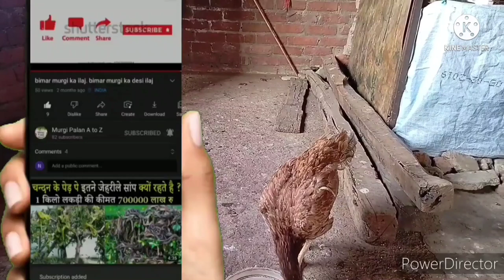Safed murga sale kardiya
Assalamu Alaikum dosto doston yah Mera aur aap sab ka channel hai is channel ko support Karen doston mein aapke liye Murga Murgi aur chicks se Jodi Har information aapke Shath share karta rahunga birds and animal se judi Har information aapke sath share karta rahunga isiliye mere is channel murgi Palan A to Z ko subscribe Karen. Mere is channel per aapko Hamesha Sach video milegi